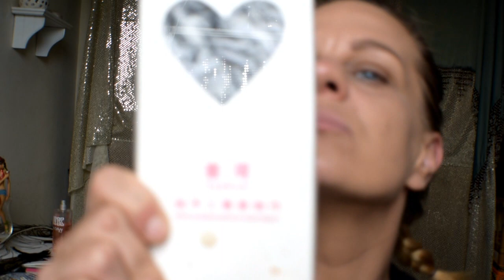ULTIMATE BOY BROWS tutorial | GRWM | talk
ULTIMATE BS VIDEO
SORRY NOT SORRY :)
i needed it
boy brows